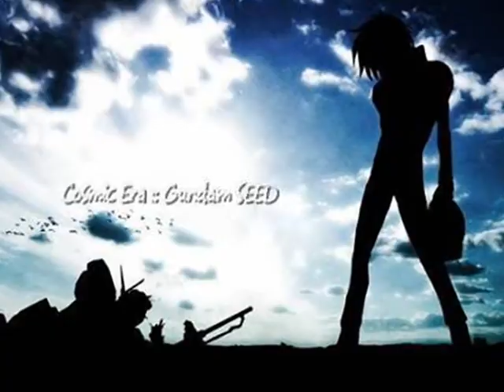GSD - A New Day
no matter what conflict there is, there will always be a new day